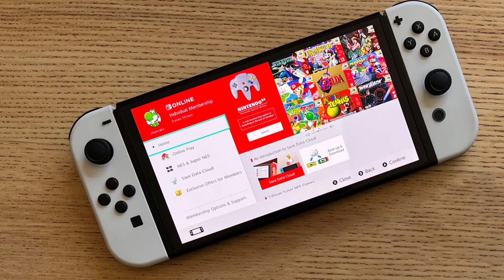Nintendo Announces NEW NSO + Expansion Pack Update For THIS WEEK